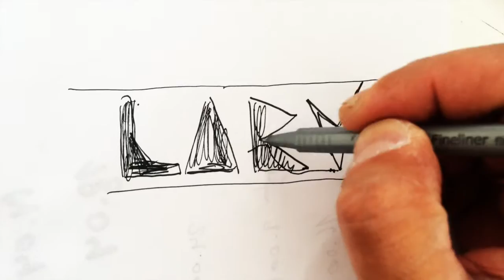DIY baby stroller - street style